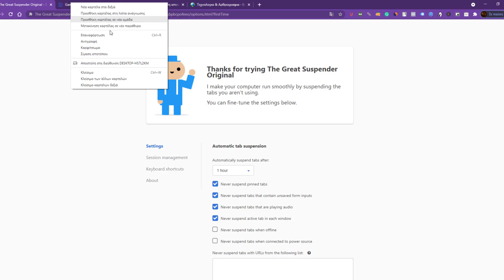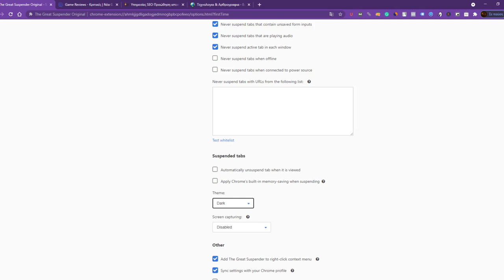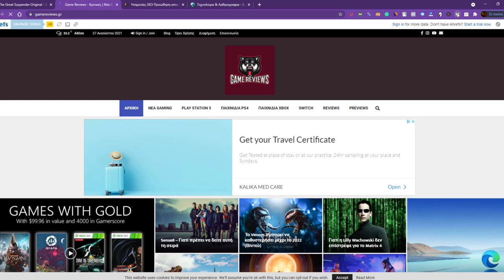Πως να έχετε 100 Καρτέλες (Tabs) ανοιχτές ταυτόχρονα χωρίς κρασάρισμα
Κάντε αναστολή τις καρτέλες, ώστε το Chrome να λειτουργεί καλά. Το πρόγραμμα περιήγησης είναι ένα διαβόητο RAM (μνήμη τυχαίας πρόσβασης), οπότε το να έχετε τη δυνατότητα να στέλνετε χειροκίνητα μερικές καρτέλες εκτός μνήμης και σε ένα προσωρινό σημείο στο σκληρό σας δίσκο είναι υπέροχο. Πρόκειται για το The Great Suspender.

Εάν χρησιμοποιείτε έναν υπολογιστή που είναι ελαφρύς στη μνήμη αλλά δεν θέλετε να κλείσετε όλες αυτές τις καρτέλες, αυτό είναι ένα φανταστικό μικρό εργαλείο.